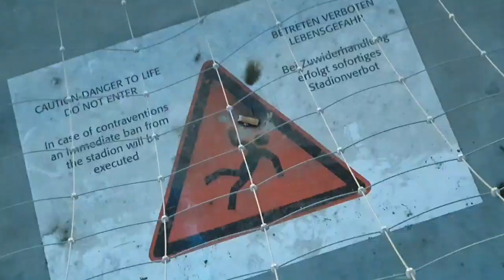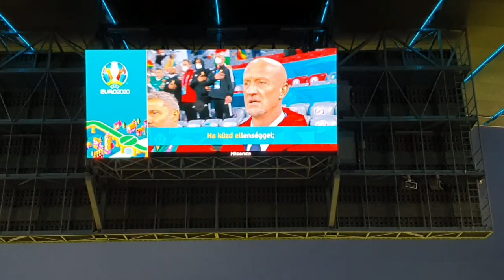Németország-Magyarország 2:2 (Germany-Hungary) 2021.06.23. Szurkolói hangulatjelentés